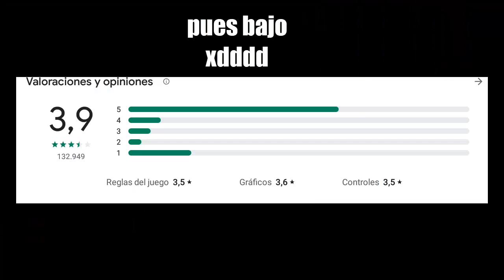LOS JUGADORES DE CAPTAIN TSUBASA DREAM TEAM : RONALDINHO LEYENDA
Hoy estrenamos una nueva sección llamada los jugadores de captain tsubasa:donde hare reviews a fondo de los jugadores a mi estilo,si quereis mas ya sabeis apoyarlo xd.